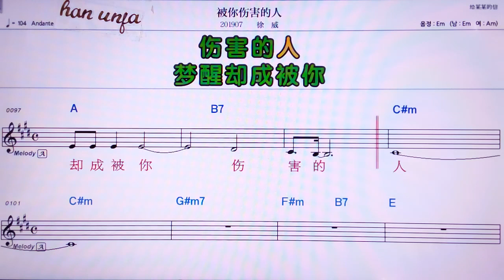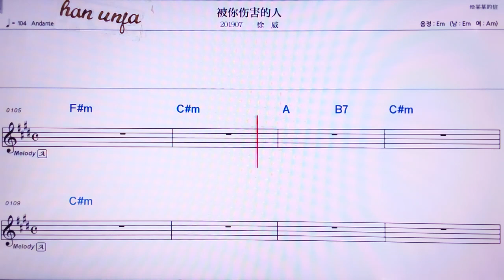💖 뻬이니쌍하이더런/쉬웨이 👍MR,노래방, 악보, 코드,Karaoke With Sheet Music